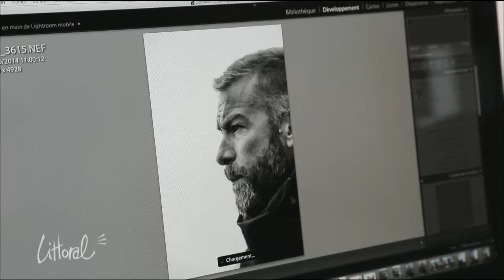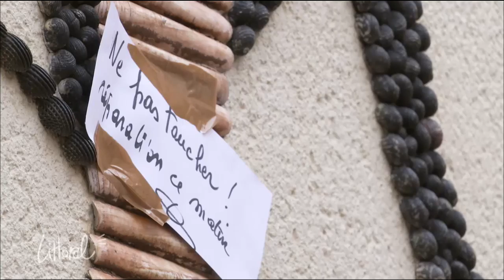Charles est photographe de mer et Danielle compose avec ses coquillages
Comment réaliser ses rêves ? Il faut juste oser ! Charles Marion,  a tout lâché pour faire de la photographie de mer son métier. Danielle, n’a pas sa langue dans la poche, mais des coquillages qu’elle assemble pour créer des œuvres étonnantes. La dame aux coquillages, çà fait causer dans le quartier de l’île Penotte des Sables d'Olonne.